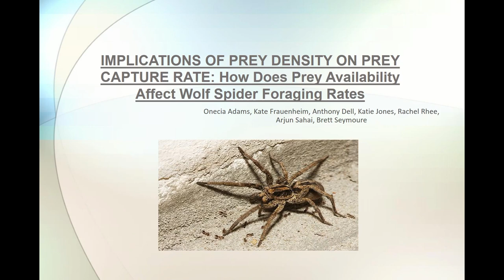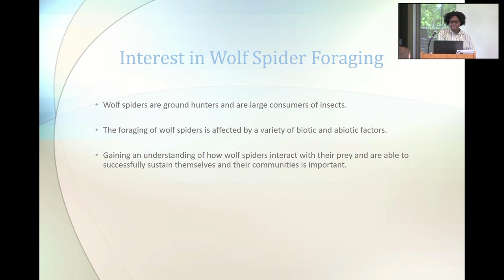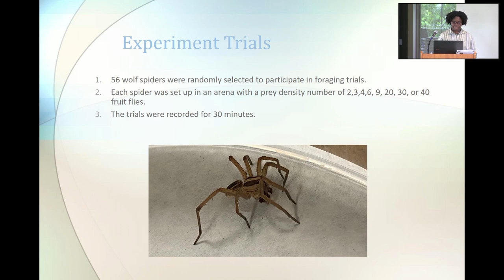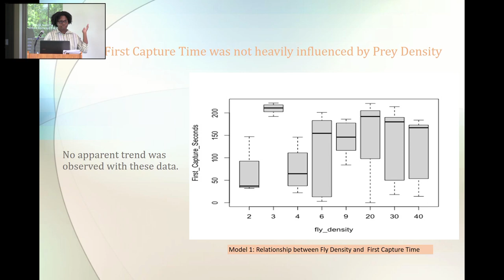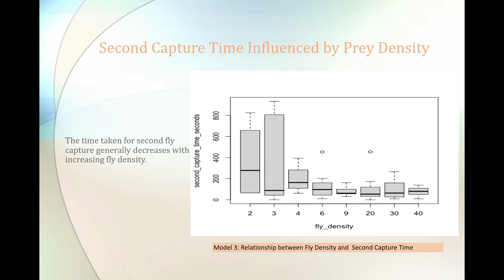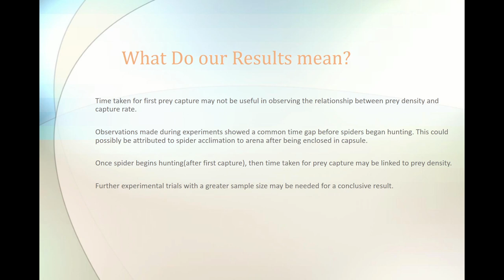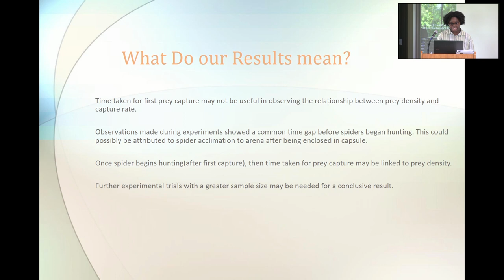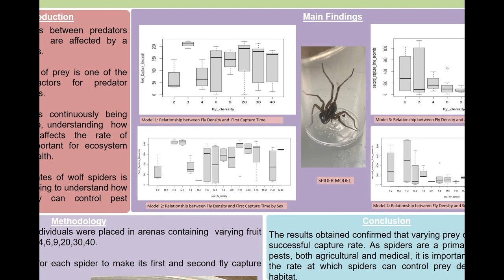2021 Annual NGRREC Intern Program Symposium - Onecia Adams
Implications of prey density on prey capture rate: How does prey availability affect Wolf Spider foraging rates